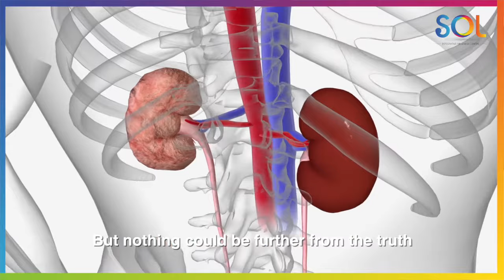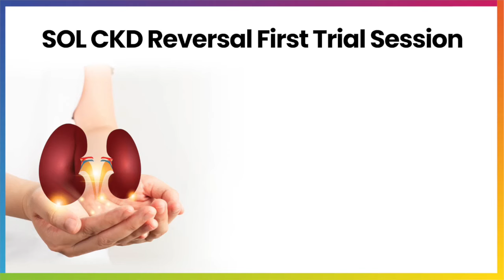SOL CKD Reversal Treatment